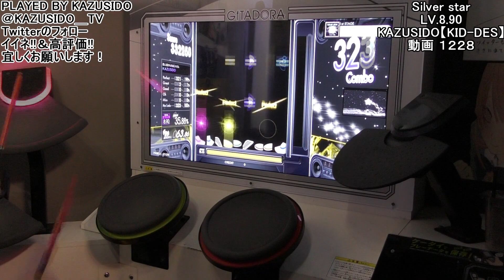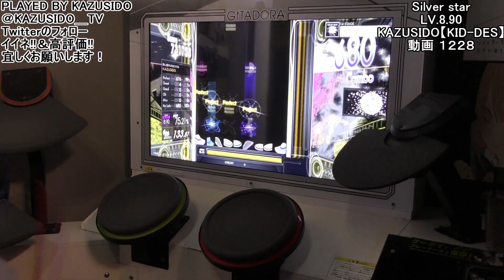【GITADORA】Silver star LV,8,90【FULL COMBO!!】出た当初は本当に苦手譜面でしたｗｗｗ KAZUSIDO 動画 １２２８